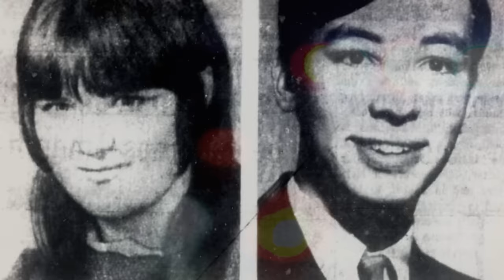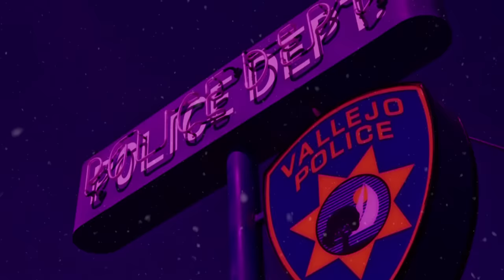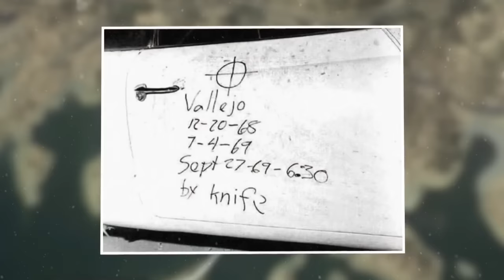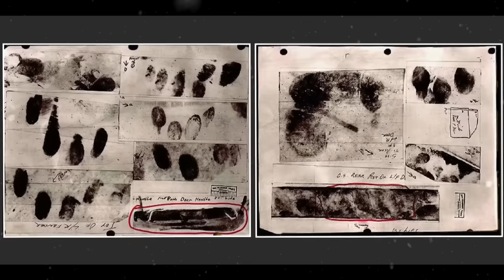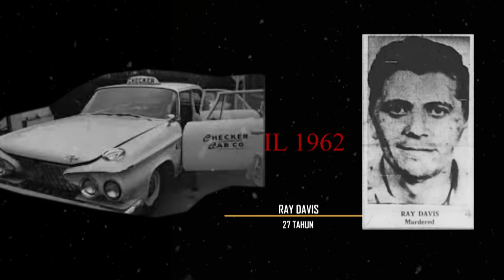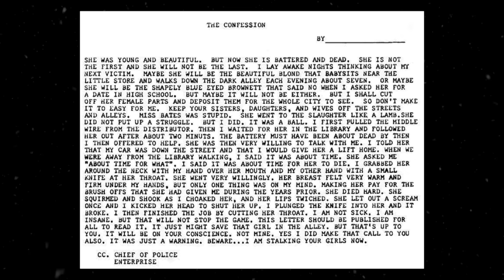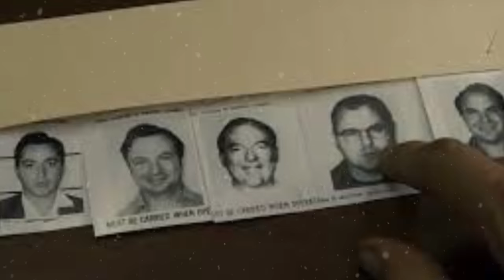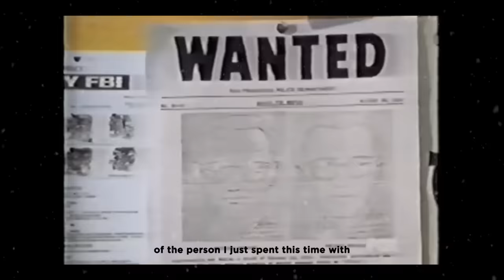KENAPA ORANG INI TIDAK PERNAH DITEMUKAN?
White Bat Studio